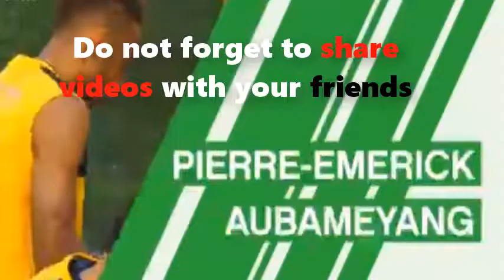West Brom captain Jonny Evans set to sign a new deal after club rejects Leicester advances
West Bromwich Albion captain Jonny Evans is set to sign a new contract after the club rejected the advances of Leicester City.

Sportsmail understands the former Manchester United man, 29, will be rewarded with a new deal at The Hawthorns in the near future.

Leicester were considering an improved £15million bid for West Bromwich Albion defender Jonny Evans after seeing their opening offer of £10m rejected last week.
It is believed Leicester launched the first bid before Hull accepted a deal worth £17m for Harry Maguire but head coach Craig Shakespeare still felt there was room for the Northern Ireland international in his squad.

Evans has two years remaining on his contract at The Hawthorns and the club have made it clear they have no interest in selling him.